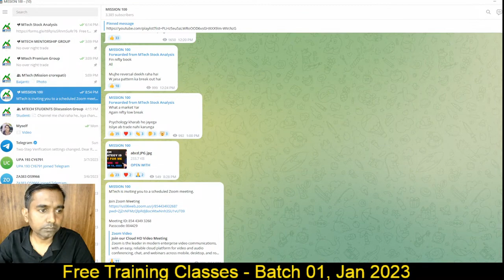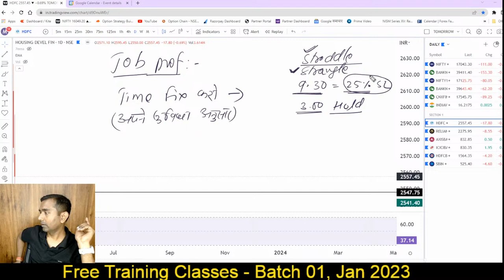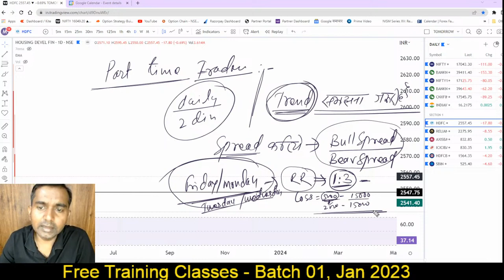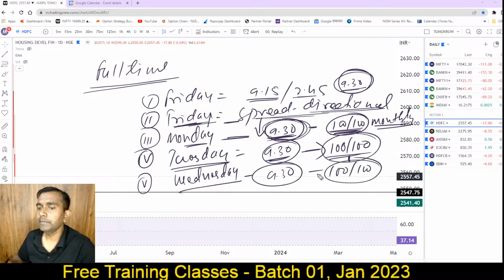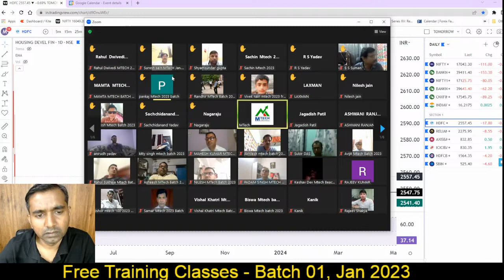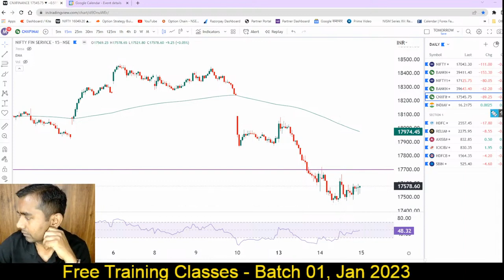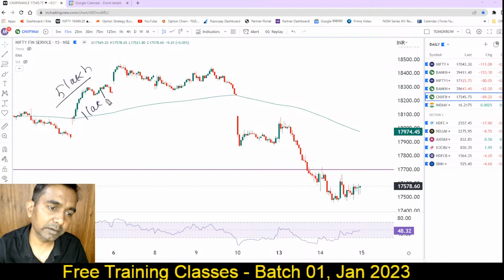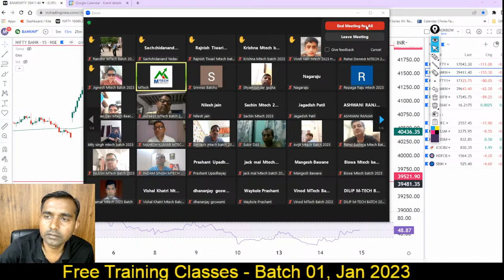40 Which Strategy is Best for me I lecture 40, March 14, 2023